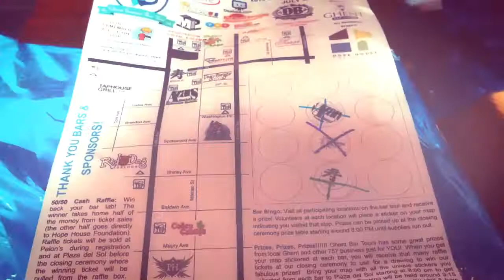Nick's year in photos 2014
Google's auto awesome movie feature and some of my photos from this year.